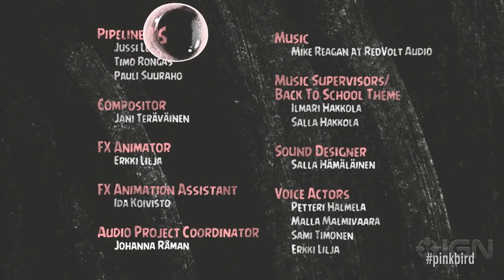Angry Birds Seasons Meet the Pink Bird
Angry Birds Seasons' new bird has a few surprising tricks up her sleeve.

TAGS: angry birds seasons ios meet the pink bird "pink bird" trailer iphone "angry birds seasons" games ipad mobile game "mobile game" pigs bird  ign ignentertainment games gaming "video games" gameplay hd official 2012 "video game"